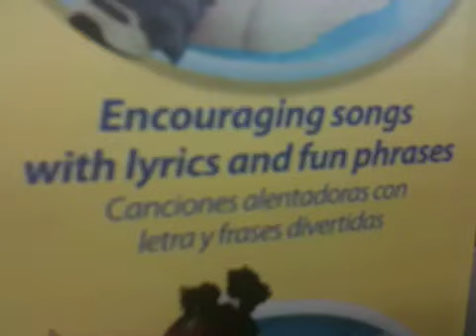Funny Video: Talking Toilet for Kids? Win or Fail? iPhone Cam Upload Mike Mozart TheToyChannel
Talking Toilet: Funny lol in-store Toy Review Video by Mike Mozart the Fail Toys Reviewer of theToyChannel and JeepersMedia on YouTube This Funny Review Video was Sent from Mike Mozart's Cell Phone as a Mobile Upload, his  Apple iPhone 3GS